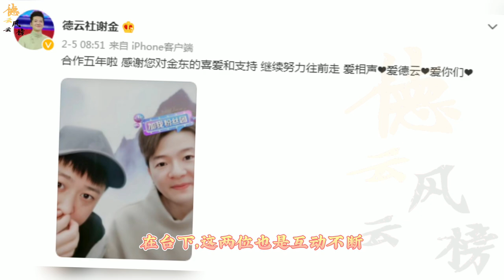【德云社】德云社谢金发文晒与儿子合照，评论画风跑偏，小菊快来哄爷爷睡觉#尚筱菊